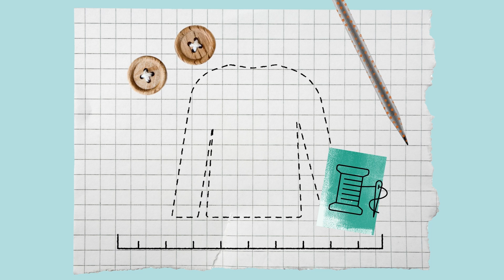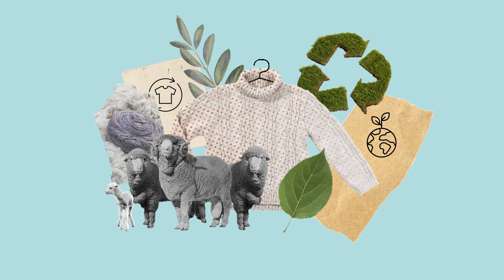Wool. Designed by nature. Designed for life.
For designers and brands looking to align to the principles of the circular economy, reduce their wastage and produce products that fit within the circular economy’s biological cycle, wool is the natural choice.

Wool is a 100% natural and renewable fibre, made of 50% carbon and grown year-round. This means that it can be grown indefinitely and once ready for disposal, wool is 100% biodegradable.

In its use-phase, wool is highly valued, has an active service life of 20-30 years and is re-worn and reused more than any other common apparel fibre. Wool also offers designers and brands commercial recycling pathways for both closed-loop and open-loop recycling systems. No other apparel fibre has such a sophisticated and scaled recycling industry.

As the textile and fashion industry works toward a less impactful future, wool is a solution for designers and brands to align to the circular economy as well as impending legislative and market demands such as extended producer responsibility and the EU’s Circular Economy Action Plan.